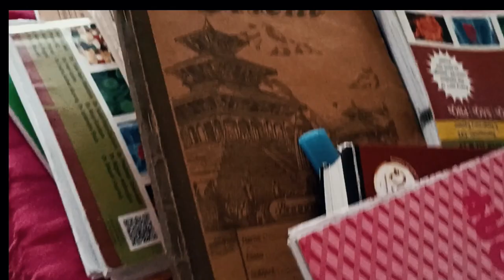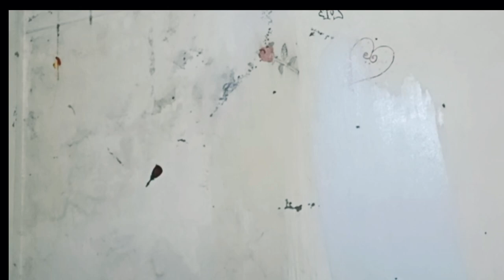BPKIHS Hostel Room tour ||1st experience of painting room on own || Room makeover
I'm second year medical student at BPKIHS Dharan.In this video I have shared the experience of painting our hostel room and tried to make a small room tour which might be useful to the new batch who got matched in this college. In basic two years of college we have to share our room with one roommate and if you want any help regarding hostel or anything about BPKIHS feel free to dm me or you can comment down. At last I would like to congratulate all those who got matched in our college you are going to have a dream life here for sure and also to all those who got their seat secured this year in medical college.